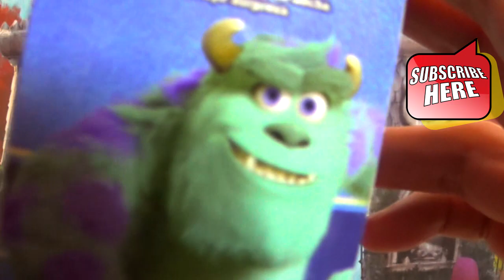Monsters Inc vs. Monsters University Sulley Kinder Surprise Egg How to Play by FUNtasticToys4Kids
Follow me on Google+ @FUNtasticToys4Kids

Hi KIDS!

Check out this new epic Monsters Inc and Monsters University video i made especially for you.

If you are a Monsters Inc fan i'm sure you will love this funny video i made of one Kinder Surprise Egg opening!

I love this Pixar & Disney movie. I hope we can have more Monsters movies further.

Tell me which Monsters Inc character is your favorite one!

Have fun, Be FUNtastic!